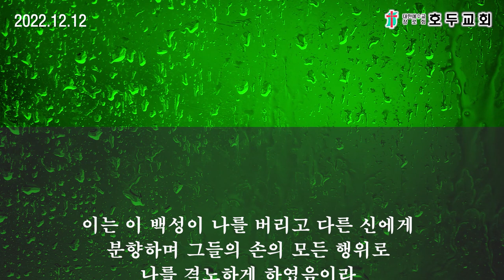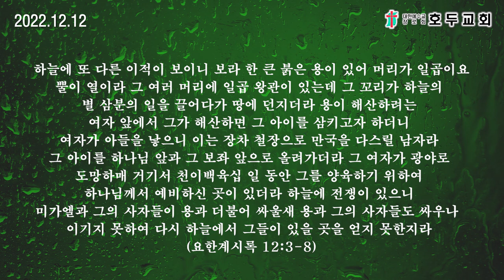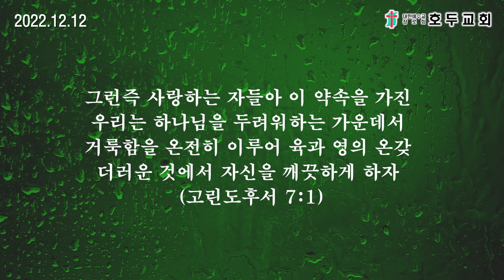새벽강단(출애굽기 22장)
배상에 관한 법

1.  사람이 소나 양을 도둑질하여 잡거나 팔면 그는 소 한 마리에 소 다섯 마리로 갚고 양 한 마리에 양 네 마리로 갚을지니라
2.  도둑이 뚫고 들어오는 것을 보고 그를 쳐죽이면 피 흘린 죄가 없으나
3.  해 돋은 후에는 피 흘린 죄가 있으리라 도둑은 반드시 배상할 것이나 배상할 것이 없으면 그 몸을 팔아 그 도둑질한 것을 배상할 것이요
4.  도둑질한 것이 살아 그의 손에 있으면 소나 나귀나 양을 막론하고 갑절을 배상할지니라
5.  ○사람이 밭에서나 포도원에서 짐승을 먹이다가 자기의 짐승을 놓아 남의 밭에서 먹게 하면 자기 밭의 가장 좋은 것과 자기 포도원의 가장 좋은 것으로 배상할지니라
6.  ○불이 나서 가시나무에 댕겨 낟가리나 거두지 못한 곡식이나 밭을 태우면 불 놓은 자가 반드시 배상할지니라
7.  ○사람이 돈이나 물품을 이웃에게 맡겨 지키게 하였다가 그 이웃 집에서 도둑을 맞았는데 그 도둑이 잡히면 갑절을 배상할 것이요
8.  도둑이 잡히지 아니하면 그 집 주인이 재판장 앞에 가서 자기가 그 이웃의 물품에 손 댄 여부의 조사를 받을 것이며
9.  어떤 잃은 물건 즉 소나 나귀나 양이나 의복이나 또는 다른 잃은 물건에 대하여 어떤 사람이 이르기를 이것이 그것이라 하면 양편이 재판장 앞에 나아갈 것이요 재판장이 죄 있다고 하는 자가 그 상대편에게 갑절을 배상할지니라
10.  ○사람이 나귀나 소나 양이나 다른 짐승을 이웃에게 맡겨 지키게 하였다가 죽거나 상하거나 끌려가도 본 사람이 없으면
11.  두 사람 사이에 맡은 자가 이웃의 것에 손을 대지 아니하였다고 여호와께 맹세할 것이요 그 임자는 그대로 믿을 것이며 그 사람은 배상하지 아니하려니와
12.  만일 자기에게서 도둑 맞았으면 그 임자에게 배상할 것이며
13.  만일 찢겼으면 그것을 가져다가 증언할 것이요 그 찢긴 것에 대하여 배상하지 아니할지니라
14.  ○만일 이웃에게 빌려온 것이 그 임자가 함께 있지 아니할 때에 상하거나 죽으면 반드시 배상하려니와
15.  그 임자가 그것과 함께 있었으면 배상하지 아니할지니라 만일 세 낸 것이면 세로 족하니라

도덕에 관한 법

16.  ○사람이 약혼하지 아니한 처녀를 꾀어 동침하였으면 납폐금을 주고 아내로 삼을 것이요
17.  만일 처녀의 아버지가 딸을 그에게 주기를 거절하면 그는 처녀에게 납폐금으로 돈을 낼지니라
18.  ○너는 무당을 살려두지 말라
19.  ○짐승과 행음하는 자는 반드시 죽일지니라
20.  ○여호와 외에 다른 신에게 제사를 드리는 자는 멸할지니라
21.  너는 이방 나그네를 압제하지 말며 그들을 학대하지 말라 너희도 애굽 땅에서 나그네였음이라
22.  너는 과부나 고아를 해롭게 하지 말라
23.  네가 만일 그들을 해롭게 하므로 그들이 내게 부르짖으면 내가 반드시 그 부르짖음을 들으리라
24.  나의 노가 맹렬하므로 내가 칼로 너희를 죽이리니 너희의 아내는 과부가 되고 너희 자녀는 고아가 되리라
25.  ○네가 만일 너와 함께 한 내 백성 중에서 가난한 자에게 돈을 꾸어 주면 너는 그에게 채권자 같이 하지 말며 이자를 받지 말 것이며
26.  네가 만일 이웃의 옷을 전당 잡거든 해가 지기 전에 그에게 돌려보내라
27.  그것이 유일한 옷이라 그것이 그의 알몸을 가릴 옷인즉 그가 무엇을 입고 자겠느냐 그가 내게 부르짖으면 내가 들으리니 나는 자비로운 자임이니라
28.  ○너는 재판장을 모독하지 말며 백성의 지도자를 저주하지 말지니라
29.  너는 네가 추수한 것과 네가 짜낸 즙을 바치기를 더디하지 말지며 네 처음 난 아들들을 내게 줄지며
30.  네 소와 양도 그와 같이 하되 이레 동안 어미와 함께 있게 하다가 여드레 만에 내게 줄지니라
31.  너희는 내게 거룩한 사람이 될지니 들에서 짐승에게 찢긴 동물의 고기를 먹지 말고 그것을 개에게 던질지니라